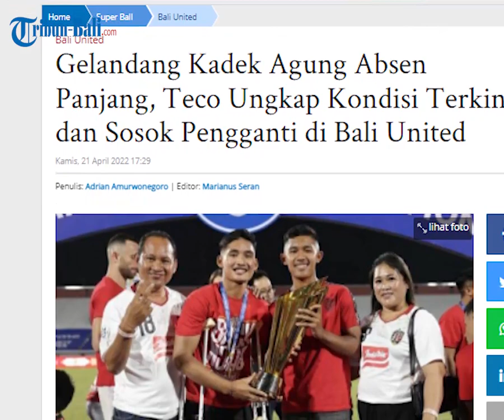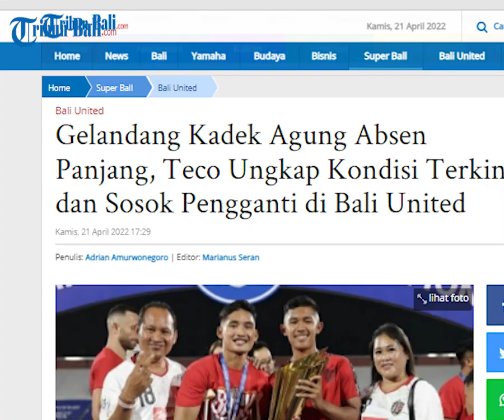Gelandang Kadek Agung Absen Panjang, Teco Ungkap Kondisi Terkini dan Sosok Pengganti di Bali United.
Pemain tengah Bali United, Kadek Agung Widnyana Putra yang masih proses penyembuhan setelah dibekap cedera lutut parah diperkirakan masih harus istirahat beberapa bulan kedepan dan harus menahan hasrat memperkuat tim di ajang Piala AFC, termasuk putaran pertama Liga 1 musim depan.

Kadek Agung kini masih berfokus menjalani proses penyembuhan dari bekapan cedera melalui serangkaian perawatan dan pengawasan ketat tim dokter Bali United.

Bahkan, pemain bernomor punggung 18 ini diprediksi baru bisa merumput putaran kedua musim depan.

(PRX)